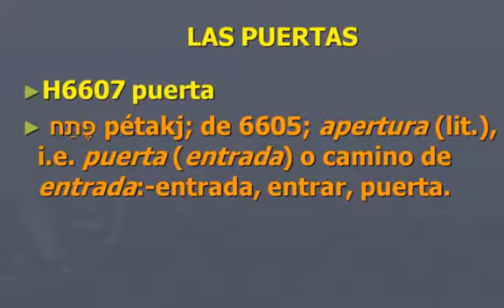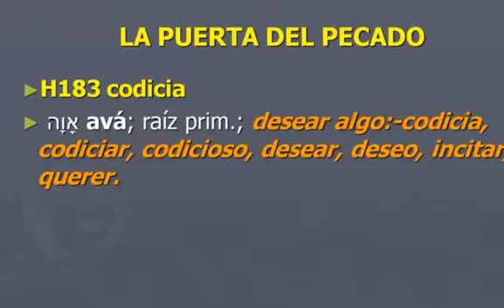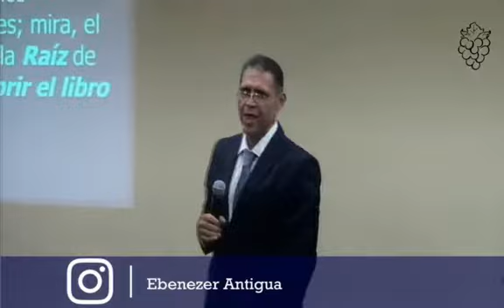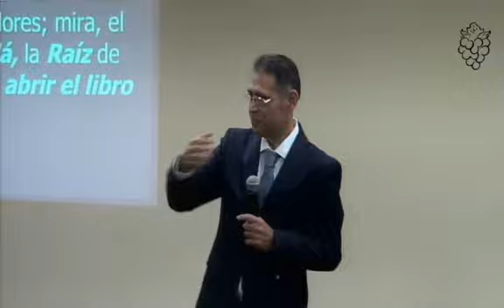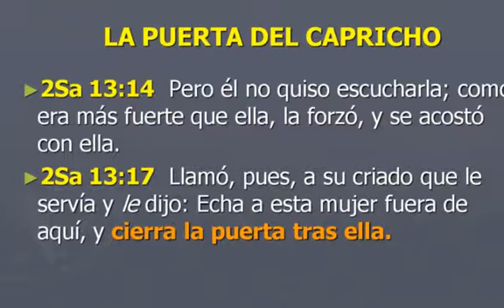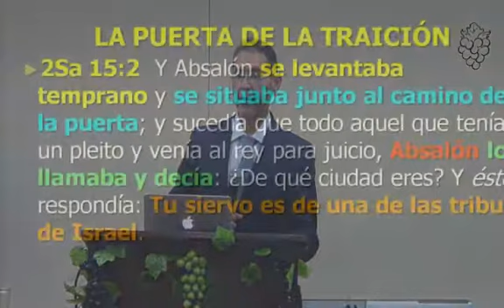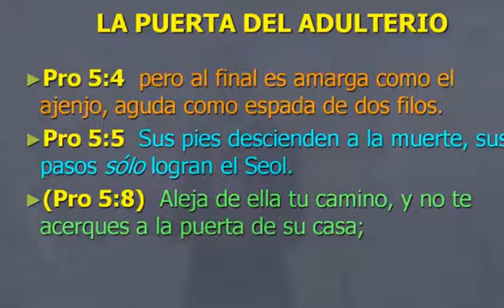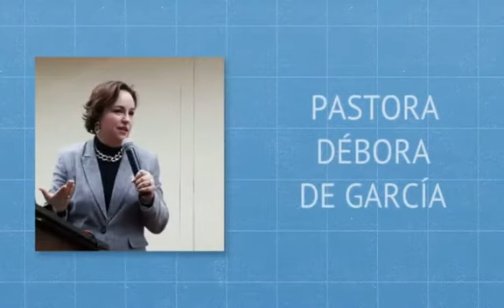Pastor Hugo García - Las Puertas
Pastor Hugo Garcia
Tema: Las Puertas
Fecha: 04.04.17

Dirección: Carretera a San Felipe #1, Antigua Guatemala
Facebook: La Vid Verdadera Ministerios Ebenezer
Youtube: Iglesia La Vid Verdadera, Ebenezer Antigua G.